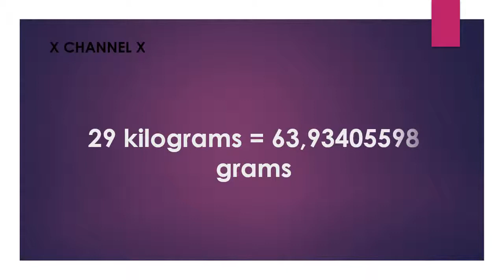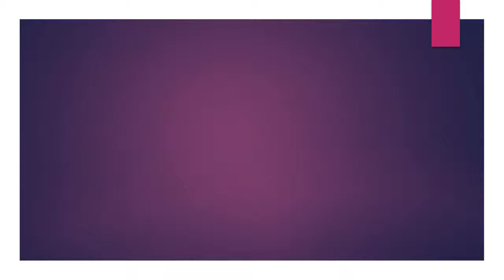29 kg to pounds